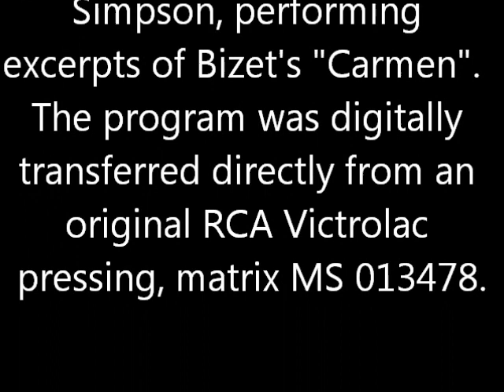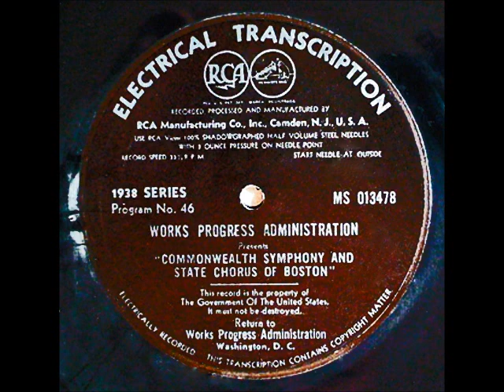CARMEN : 1938 WPA Federal Project - Commonwealth Orch of Boston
The Works Project Administration Federal Music Project presents
Program 46 of the WPA 1938 series: the Commonwealth Symphony and State Chorus of Boston, conducted by A. Buckingham Simpson, performing excerpts of Bizet's "Carmen".

The recording was digitally transferred directly from an original RCA Victrolac pressing, matrix MS 013478.